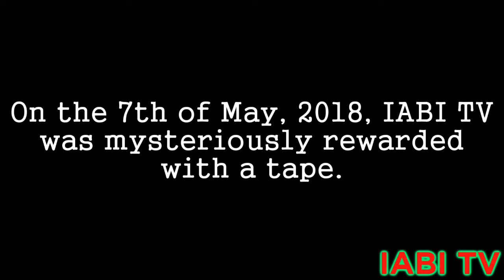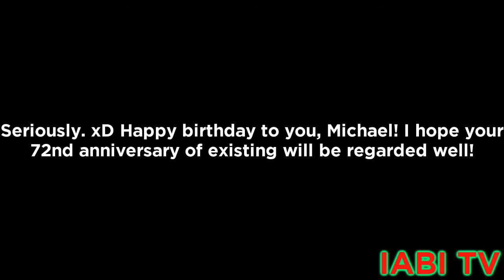YTP {Collab Entry} - Michael's Heartfelt Tape Dedicated to Me for No Reason At All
aka a rejected Michael Rosen 72nd Birthday Collab entry, legit rejected because NoiceDrinkz closed the submission deadline a day before I finished this. I could've finished it a bit earlier but unfortunately one part of the project crashed even during the loaded autosave of that one segment (which means if your autosave gets gone, you'll have to start everything regarding it from scratch). also he didn't see the entry nor I could submit it via his provided social media addresses. It's a shame since I was looking forward to get featured this year. Oh well. Maybe on the 73rd? ;) Until then Michael will be in my prayers to live long and prosper.